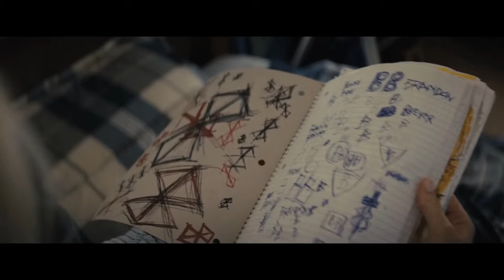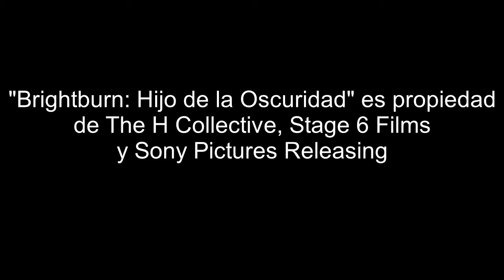Cine Barato: Brightburn: Hijo de la Oscuridad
Tori (Elizabeth Banks) y Kyle Breyer (David Denman) son una pareja casada que tienen problemas para concebir un hijo. Durante lo que parece una noche cualquiera, un extraño objeto se estrella en la granja de los Breyer, dentro del cual se encuentran con un bebé. Los Breyer adoptan al niño, a quien nombran Brandon (Jackson A. Dunn). Lo que en un principio parece ser una familia feliz, común y corriente se comienza a complicar cuando Brandon empieza a mostrar actitudes y habilidades fuera de lo normal, algo que será mucho más peligroso y aterrador de lo que sus padres podrían imaginar.